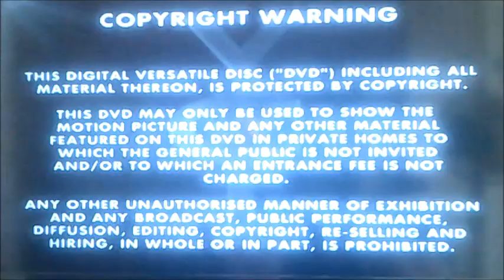DVD Opening to Apocalypse Clarkson UK DVD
This is the DVD Opening to Apocalypse Clarkson UK DVD and Here's the Order!

1. Copyright Warning
2. VCI DVD Logo
3. DVD Menu
4. First Few Seconds of the Programme